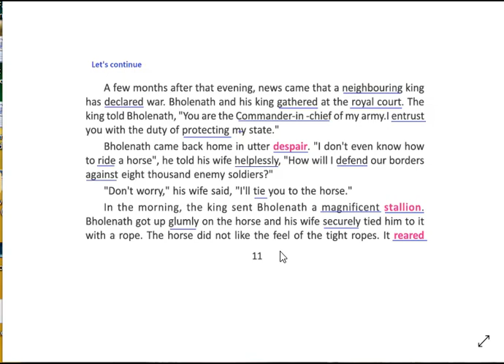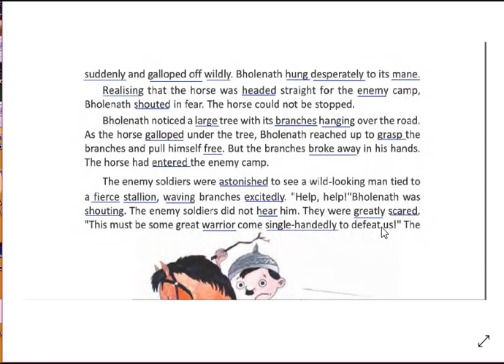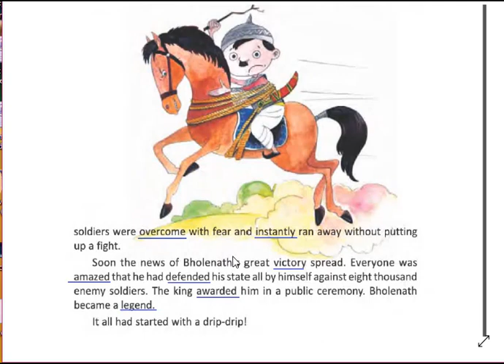english6. A unique way of modern academic education.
Class 6 Lesson 1 with explanation. Here in this video you will get to learn the  first lesson of your text book "It all began with drip drip". In the oncoming videos I am going to share with you all the lessons and activity orderly. Hope you all be benefitted.